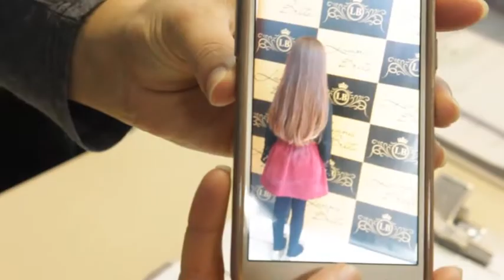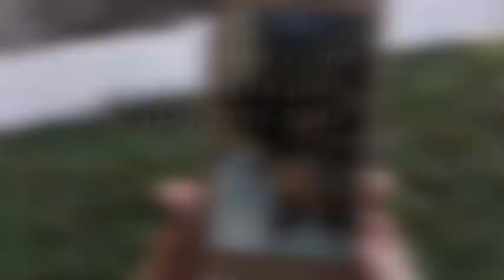Solidariedade - Agosto de 2018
Conheça a história de Lara. Ela tem 5 anos e decidiu fazer um gesto solidário: doar seu cabelo para a produção de perucas que serão entregues às pacientes com câncer do Hospital Ibiapaba CEBAMS!